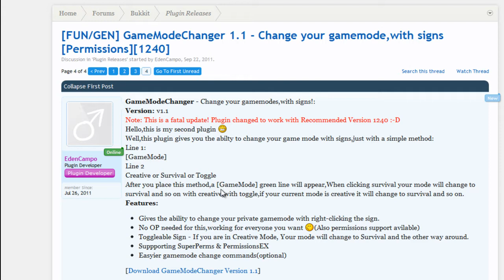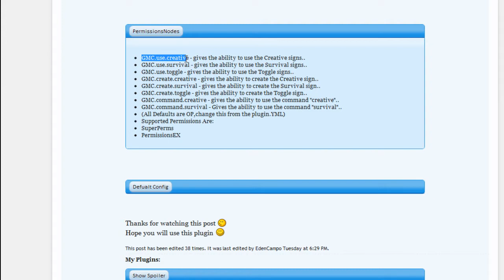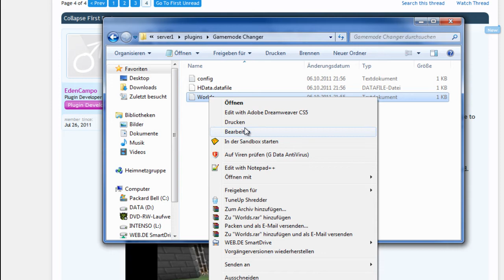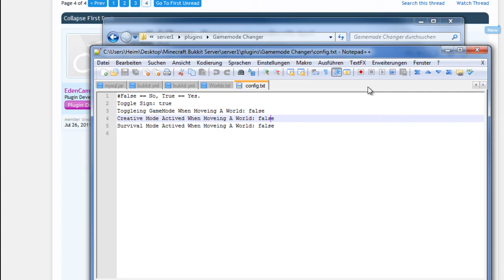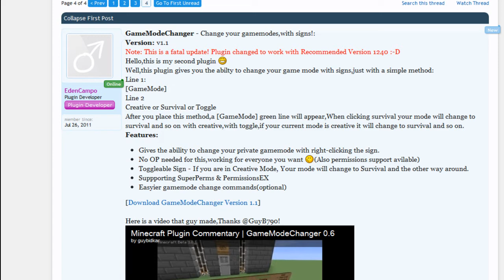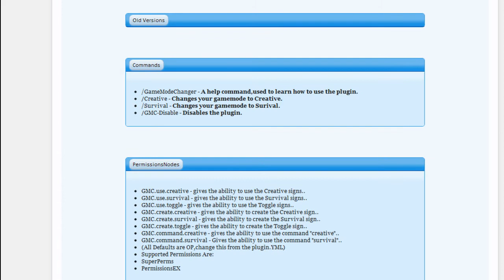Minecraft Bukkit Server Plugin 1.8.1 : GameModeChanger 1.1 (1240) Tutorial (Deutsch)